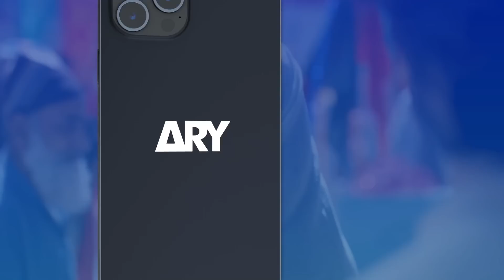Bhai KI Dulhan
Cast:
Kinza Hashmi
Shahroz Sabzwari
Faysal Qureshi
Saima Noor
Mirza Zain Baig
Mariam Ansari
Natasha Ali
Sohail Sameer
Waseem Abbas
Humaira Bano.